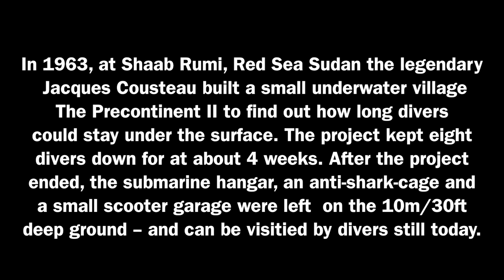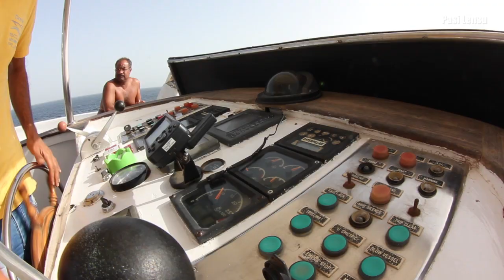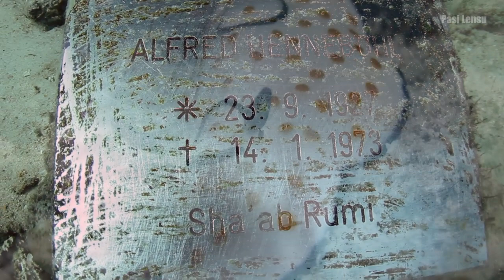The Precontinent II Sudan Red Sea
1963 legendaarinen Jacques Cousteau rakensi vedenalaisen "kylän" Punaiselle Merelle Sudanin edustalle, missä kahdeksan sukeltajaa vietti neljä viikkoa yhtäjaksoisesti veden alla. Varsinainen asuinrakennus on poistettu, mutta korjaamorakennus ja skoottereiden talli on vielä sukeltajien ihailtavana meren pohjassa. Tämä kohde on jokaisen sukeltajan pyhiinvaelluskohde!